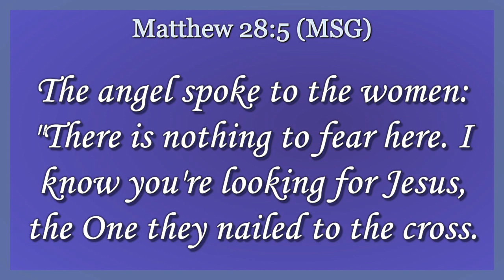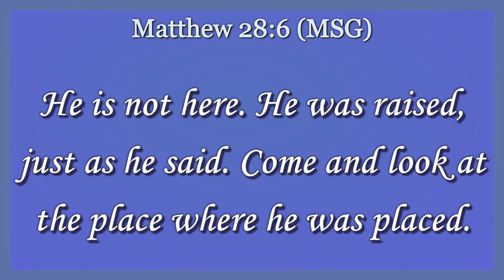The Tomb is Empty I Patrick Makila | University of Eldoret CU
Sermon: The Tomb is Empty by Rev Patrick Makila